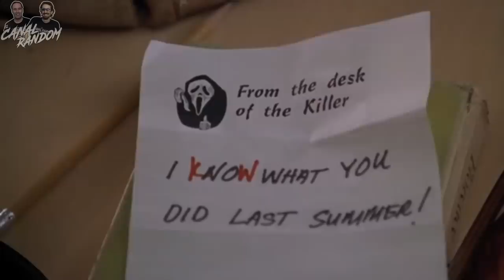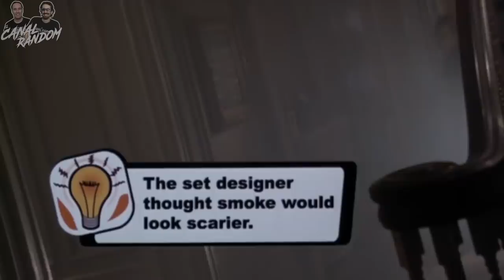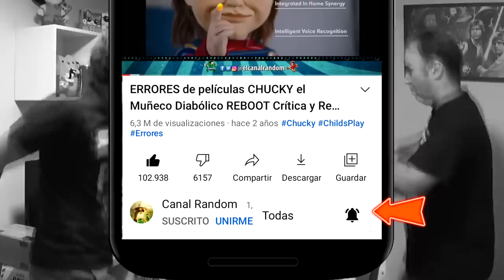SHRIEK Me parece que sé lo que gritasteis el ultimo VIERNES 13 RESUMEN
En este vídeo te cuento, te explico, te resumo la película SHRIEK Me parece que sé lo que gritasteis el ultimo VIERNES 13 en 10 minutos más o menos por si no la viste. Donde en esta ocasión se parodiará principalmente a varias películas como Sé lo que hicisteis el último verano, Scream, Algo pasa con Mary, Chucky, Pesadilla en Elm Street.

 shriek me parece que sé lo que gritasteis el último viernes 13 peliculas completas en español latino resumen de peliculas